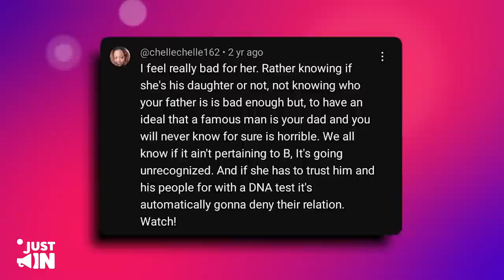Beyoncé Rages On Jay Z For Having MANY SECRET Kids He Abandoned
Jay-Z’s whole life has been a thriller movie after all and he made sure headlines are never leaving him behind. But all hell broke loose when strangely two groomed kids started  claiming that Jay Z is their Father!! Not only that, they even accused him of never owning them or even acknowledged them. And now Beyonce is too not ready to have it this time.